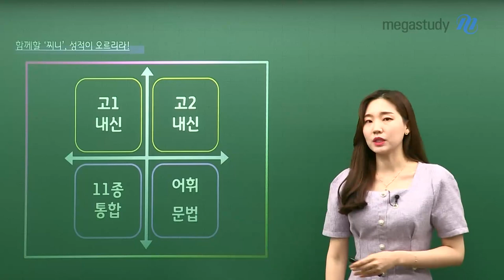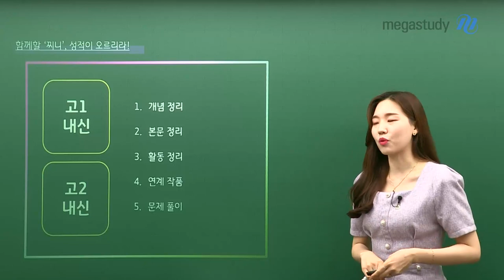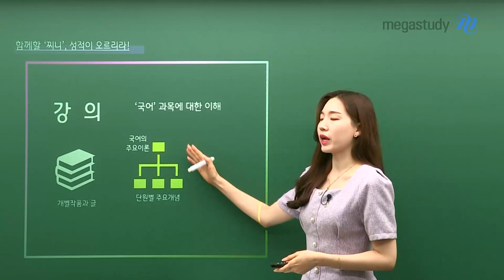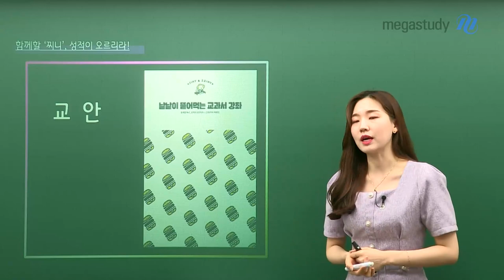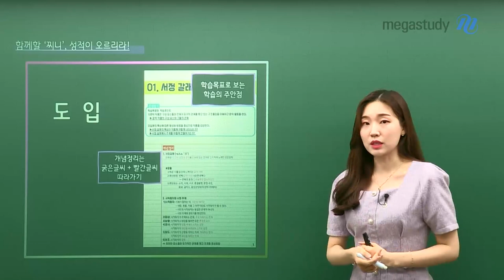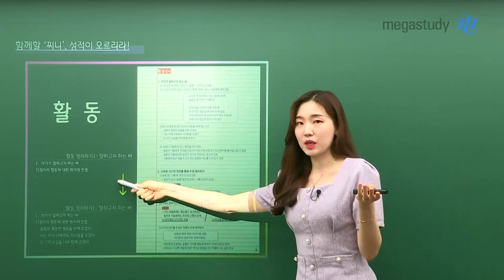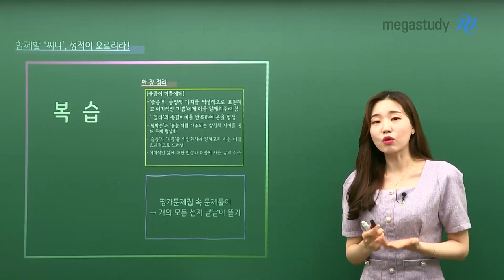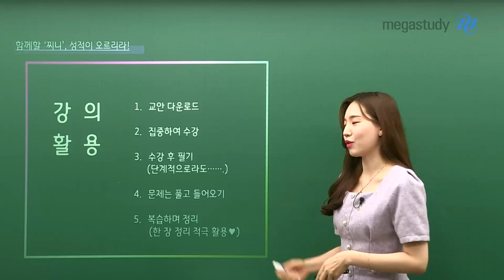[메가스터디] 국어 나연진 쌤 - 성적이 오르는 2021 지니쌤 커리큘럼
2021년 새롭게 함께하는 나연진 선생님의
낱낱이 뜯어먹는 국어 커리큘럼을 소개합니다!

▶ 출판사 강의
   - 고 1 내신   : 고등국어 동아, 고등국어 미래엔
   - 고 2 내신   : 문학 천재(김), 언매 미래엔, 독서 신사고

▶ 11종 통합
▶ 어휘 문법

영상에서 구체적인 강의 활용 방법까지 소개하고 있으니
놓치면 안 되겠죠!?

지니쌤 커리큘럼 따라 함께 공부할 고1,2 찌니들은 성적이 오를지니!

국어 지니쌤이 궁금하다면?